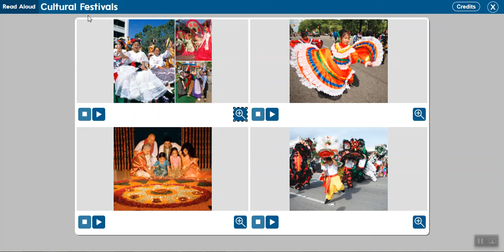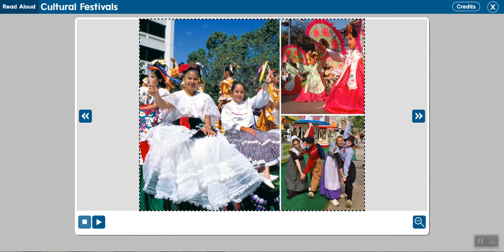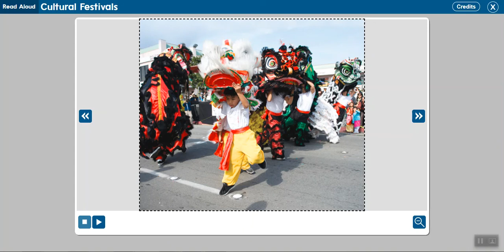Wonders - Unit 4 Week 2 - Cultural Festivals